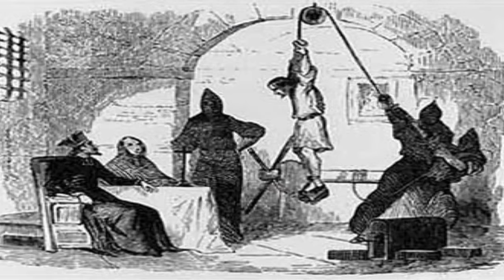The Brutal Truth About the Roman Catholic Papacy - Jon Kragen